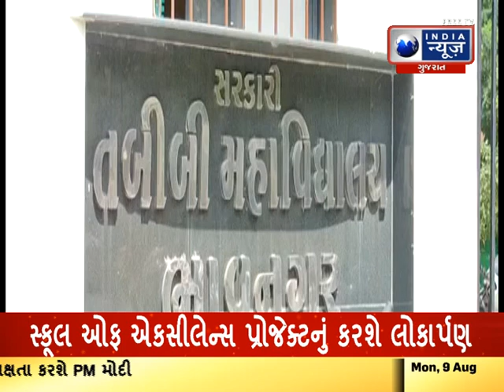ન્યૂઝરૂમ LIVE WITH JIGARR.. 9 AUGUST